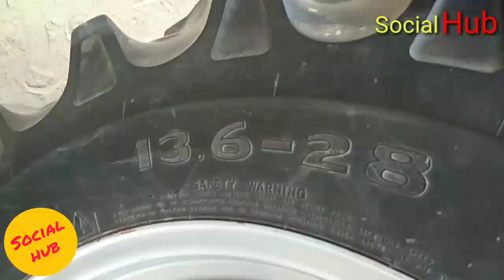Massey Di 241 for sale.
ਟਰੈਕਟਰ Massey Di 241 ਵਿਕਾਊ।

ਮਾਡਲ 2014
ਰੇਟ 4,80,000
ਪਾਵਰ ਸਟੇਰਿੰਗ